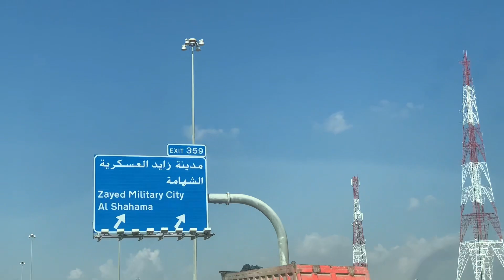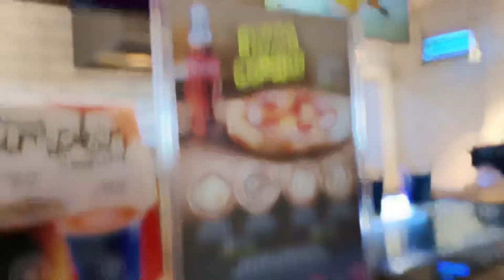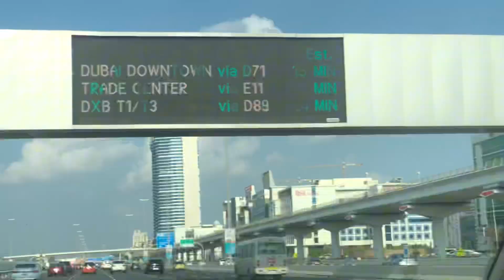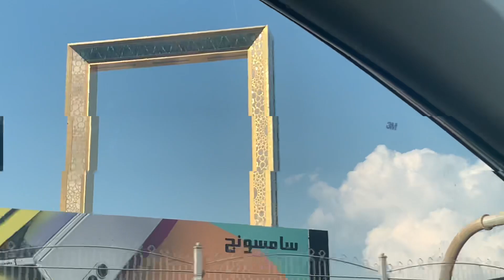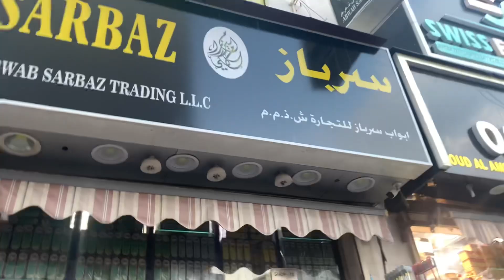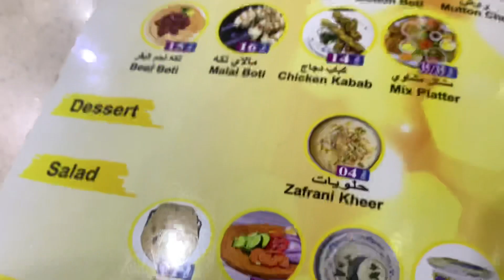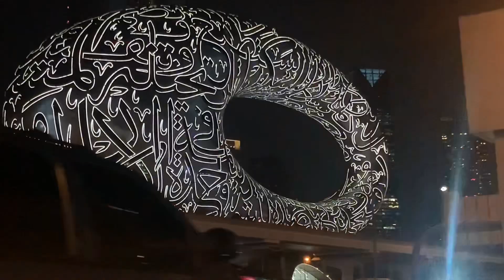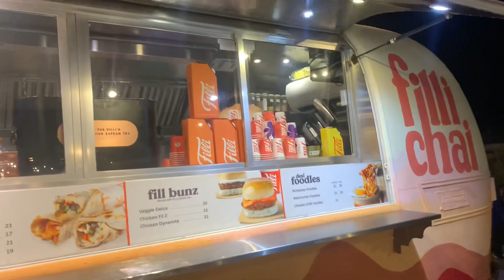Aaj Dubai ghoom kar Aaye| Pak Lyari Restaurant ka Mutton Biryani mazedar tha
Aaj Dubai ghoom kar Aaye, karachi ka yad hagaya Pak Lyari Restaurant ma gaye. Deira Dubai ka Shopping place video ma dakaya hai. Last Exit mai ruk kar chai piya.